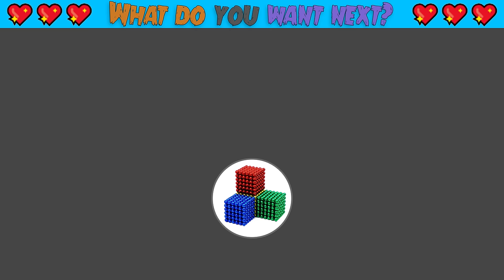DIY - How To Make Magnetic Train From Magnetic Balls (Satisfying) | Magnet World Series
DIY - How To Make Magnetic Train From Magnetic Balls (Satisfying) | Magnet World Series #123

Hello my friends, today i make a magnetic train from magnetic balls, i spent 4 days hard working to make it and you will like it.

And now Let's Watch my FRIENDS ^^